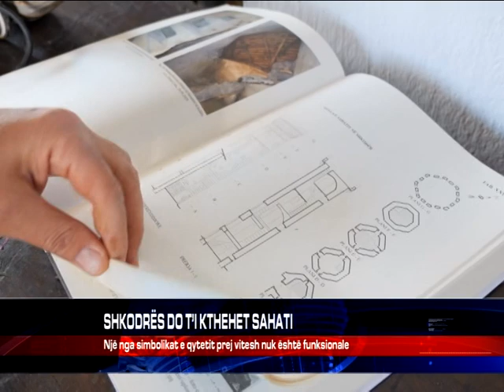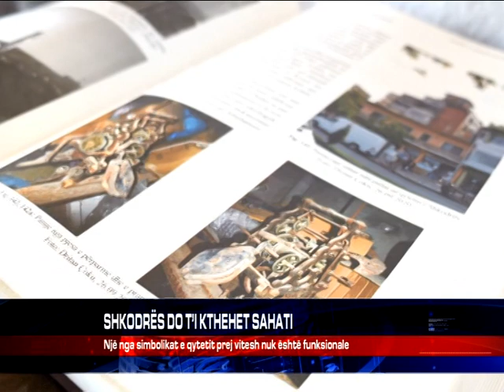SHKODRËS DO T’I KTHEHET SAHATI